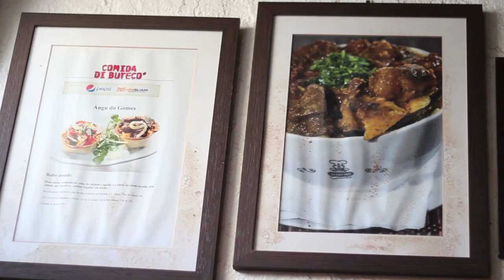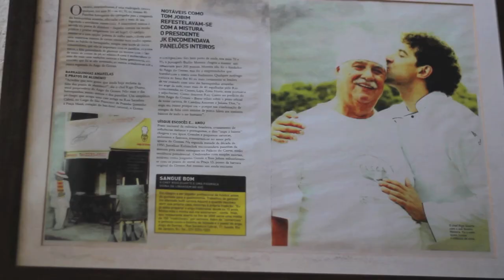Angu do Gomes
Tradicional prato da gastronomia carioca, o Angu do Gomes representa fielmente os sabores da culinária local e sua herança na região anteriormente conhecida como a "Pequena África".

Além da iguaria popular, o restaurante serve também uma grande variedade de pratos e petiscos bem brasileiros.

Vale conferir!